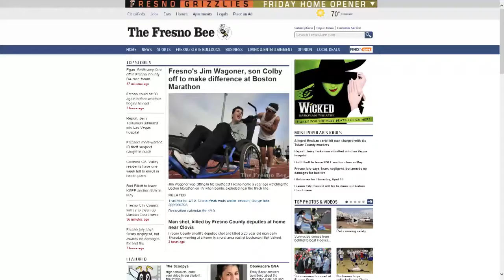DOCUMENTARY: Fresno Bee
Submitted b Pedro Loera, Derek Aleman and Heriberto Lopez (Sanger High)